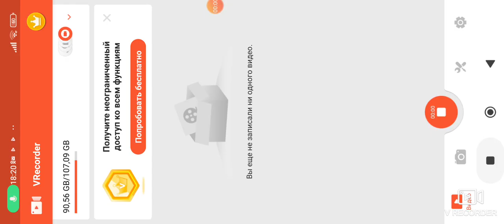Diablo Immortal (Android) 14.01.2024: продолжаем прохождение сюжета игры за некроманта